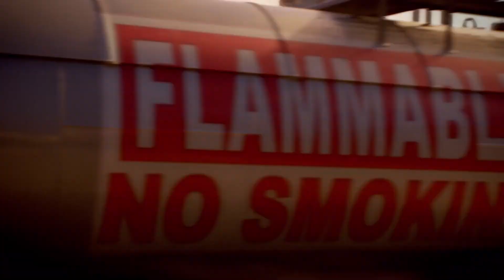Marvel Strike Force Red Hulk Official Trailer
Marvel Strike Force, the free-to-play turn-based mobile game, is getting an influx of Hulk content very soon. A new trailer for the game, shown during the D23 Disney and Marvel Games Showcase, showed Hulk, She-Hulk, Red Hulk, and more. After the trailer concluded, Disney revealed that Red Hulk will be coming to the game on September 13.